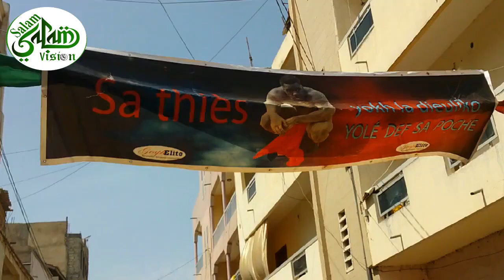🔴Réactions des fans de Sa Thiès frère de BG 2 Golf Sud les Paroles de Khadim Ndiaye avant le Combat.